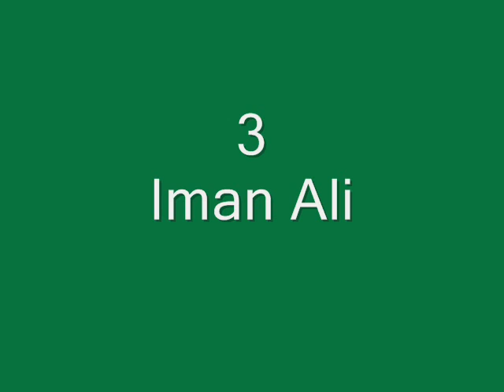Top 10 Pakistani Women.wmv